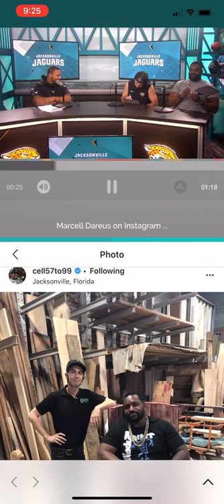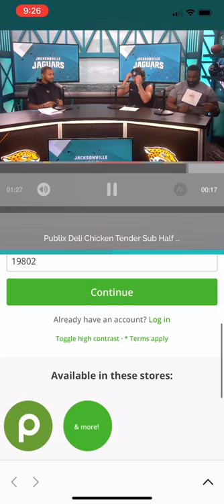VEEP'd Podcast, Marcell Dareus Draws Favorite Food From Publix